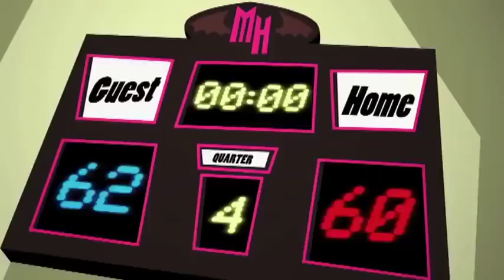Monster High Italia💜Grida sulla Spiaggia💜Capitolo 2💜Cartoni per bambini